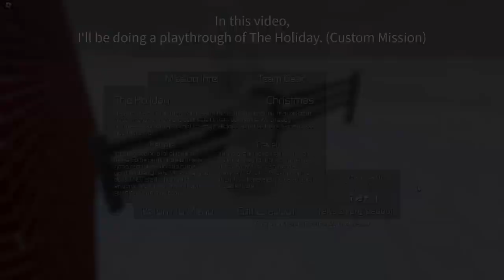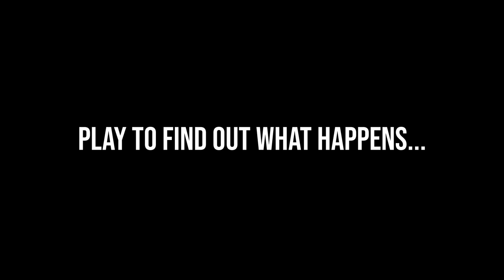The Holiday Walkthrough [Guide] | Entry Point Custom Mission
This video was made to be a guide for people who can't figure out how to beat the mission. Also made for people who can't play to see it. Hope this video helped/entertained you and have a great Christmas.

(In case it's not obvious, it's not an official mission)

Script:
Inside the discord server.

0:00 - Intro / Ready Screen
0:38 - Rose
2:06 - Onyx
2:43 - Ryan
3:43 - Falcon
5:09 - Kingfisher / Director
6:09 - Jackdaw
7:19 - Wren
8:04 - Jade
8:41 - Yessor
10:07 - Sparrow
11:24 - Rivera / Horizon
12:00 - Harvey
12:30 - Dmitry
14:01 - Agent Hemlock and Nightshade
14:30 - AlphaBlue
15:06 - Ending / Completion
15:27 - Secret Yessor Objective
16:31 - Outro

Join the criminal organization of Halcyon and enter a world of high profile operations. Take down banks, break into blacksites, and target multi-millionaires. Complete your missions stealthily, or put your full, explosive arsenal to use - the choice is yours.

Entry Point is a stealth/action FPS created by Freefall Softworks. Meet the team and join one of 15 missions, or jump into the Shadow War PVP mode for intense tactical firefights. Halcyon is not hiring you - Let's get to work.